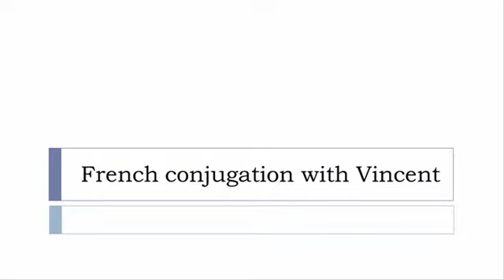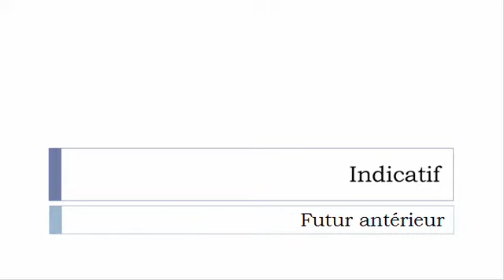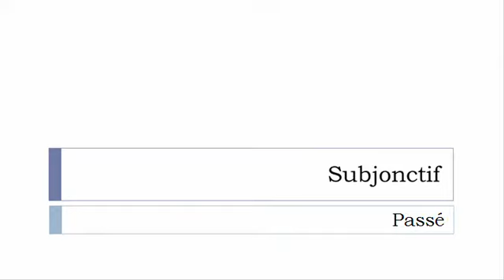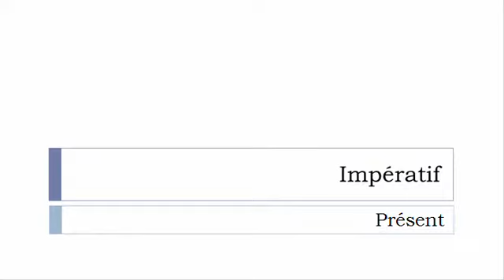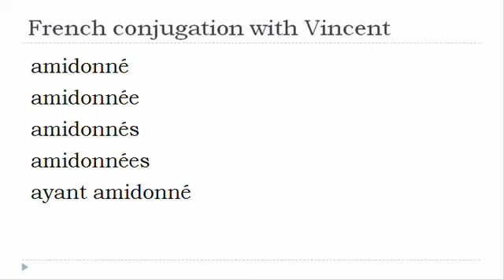French verb conjugation = Amidonner